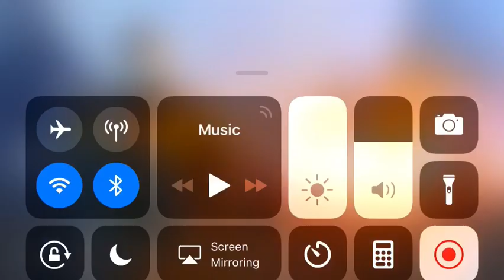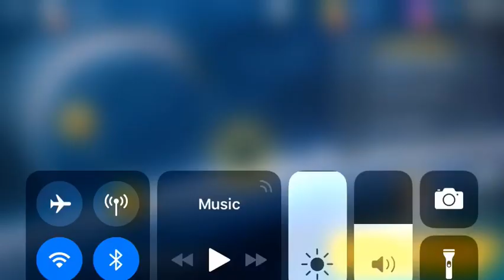Nova legacy part one